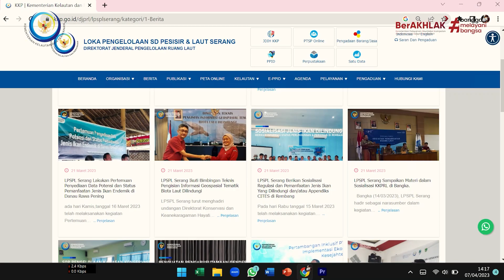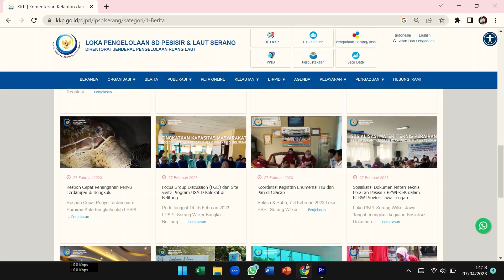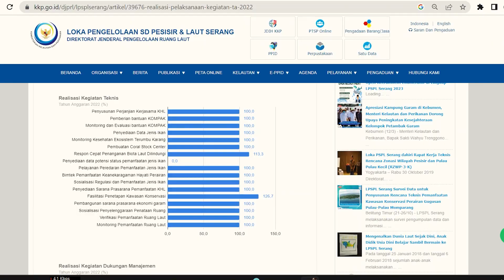Jawara Monev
LPSPL Serang Inovasi Bidang Pemantauan Kinerja